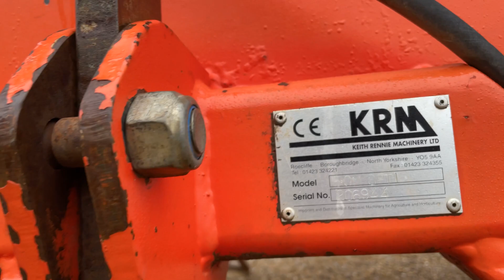KRM Optidrill - Walkaround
A short walkaround of this KRM Optidrill.